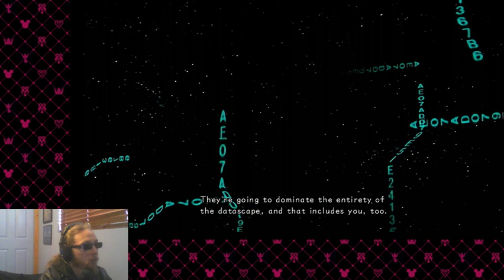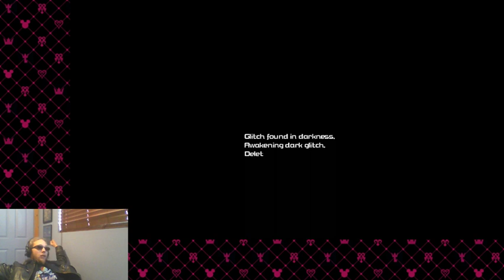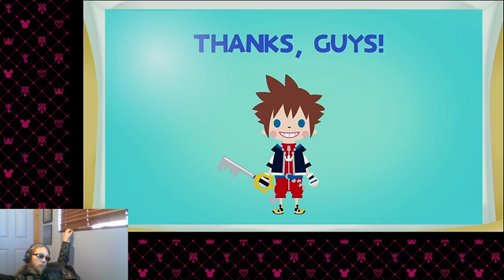DIVING INTO DARKNESS | Kingdom Hearts Re:Coded (Road to KH3) - Part 2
Continuing the journey through the Datascape